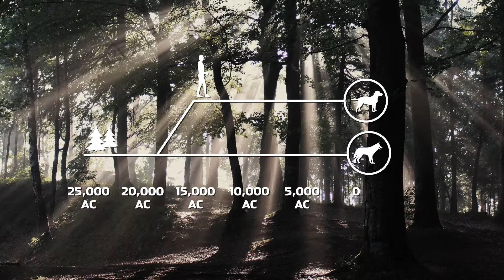Happy Dog "Nessun lupo travestito da cane" (Italiano)